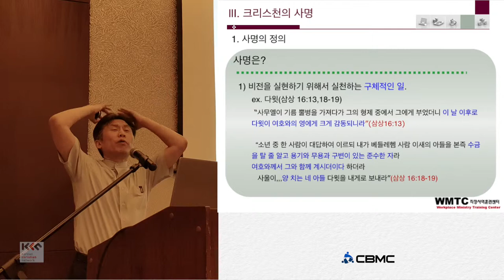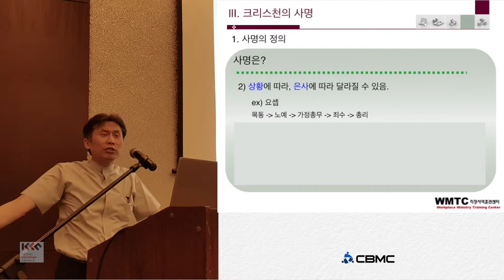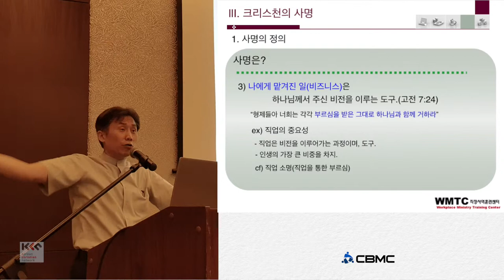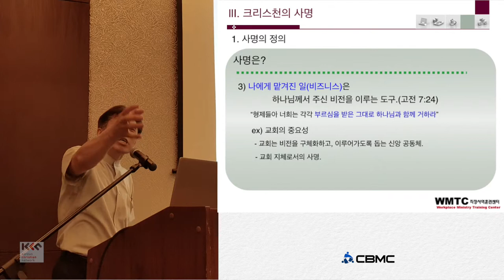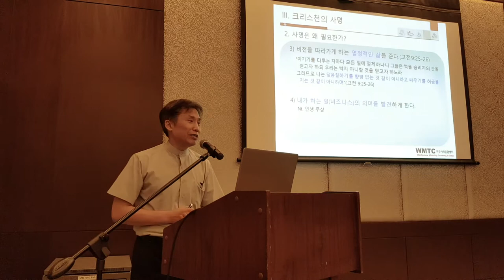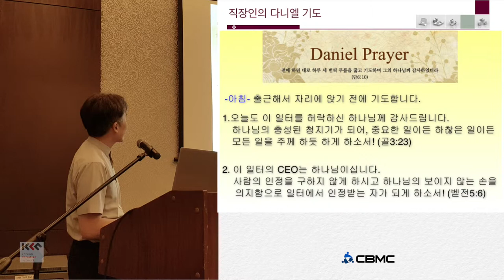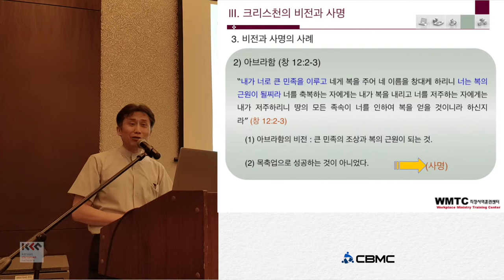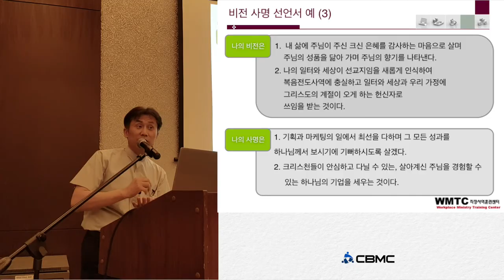CBMC 크리스찬의 비전과 사명 최영수 3 크리스천의 사명